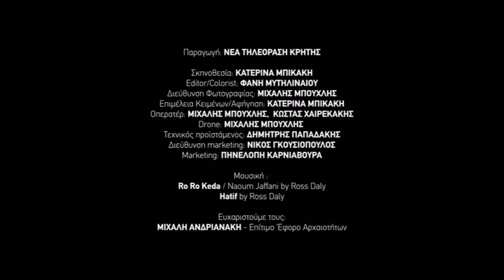Σαμωνάς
Απόσπασμα από βίντεο τουριστικής προβολής για τη Δ.Ε. Αρμένων.